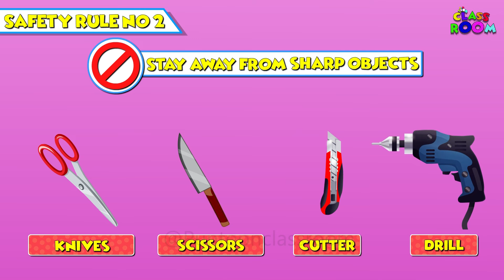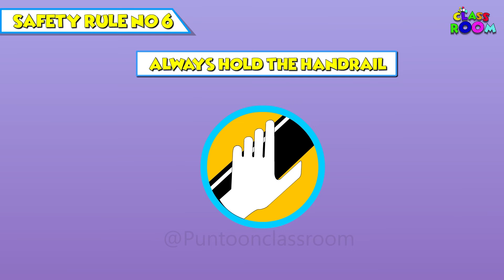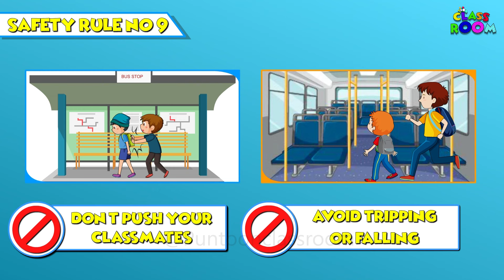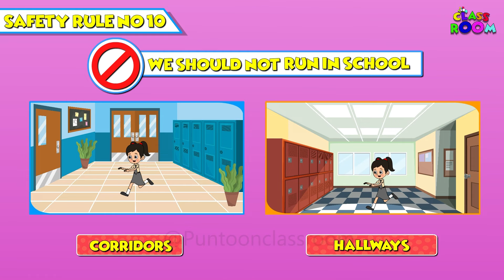SAFETY RULES FOR KIDS | Kids Basic Learning | PunToon Classroom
Puntoon Classroom | Lesson for Kids | Puzzle world | IQ test questions | GK | Brain Teasers | Learn with Gattu Chinki | Learning with Puntoon Kids.

PunToon Classroom is a channel that produces instructional videos, quizzes, and games for children with the goal of educating and making learning enjoyable and engaging to grow their personalities, the classroom of wisdom, information, and the cultivation of their curiosity. Stay up to date with PunToon Classroom's entertaining, engaging episodes.